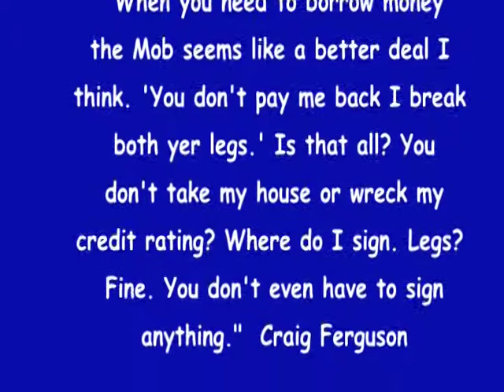3 Secrets NOBODY is Going to Tell You About Real Estate Investing.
Entrepreneur Bob Schrupp shares the 3 secrets nobody is going to tell you about real estate investing.  It is not all Sunshine, Lollipops, and Rainbows.